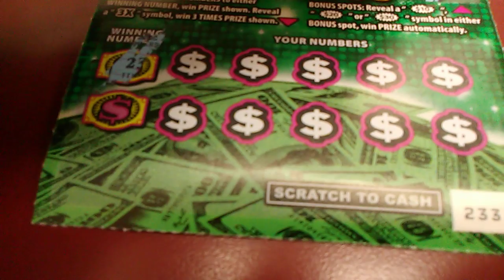Scratch tickets hope for all video 29